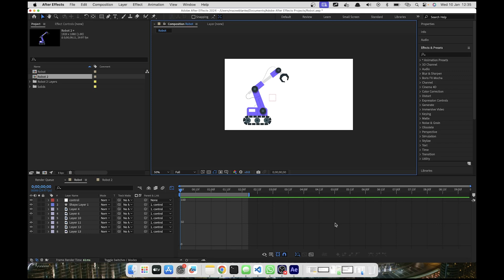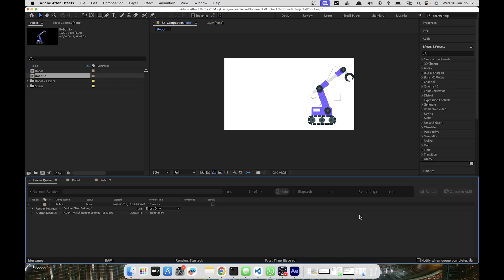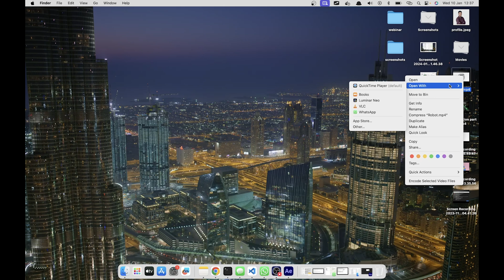How to export video in After Effects (Step by Step)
how to export video in after effects

I this video, we'll walk you through how to export a video in after effects. The final rendered file/video can be configure before the export happens, and so you'll learn all about that in the straight forward guideline tutorial.